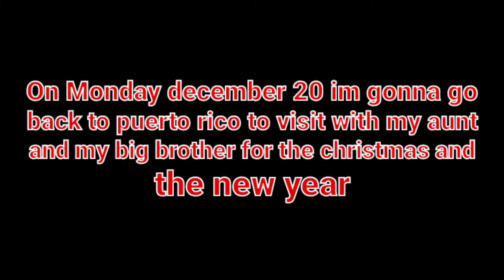The ULTIMATE salt is real 57 (My luckiest comeback)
Oh yeah guys I'll be out in Puerto Rico tomorrow and it's only 2 weeks and I'll be back in January 5, Merry Christmas and happy new year 😊

Retaliation Song:  From WWE Superstar Dean Ambrose